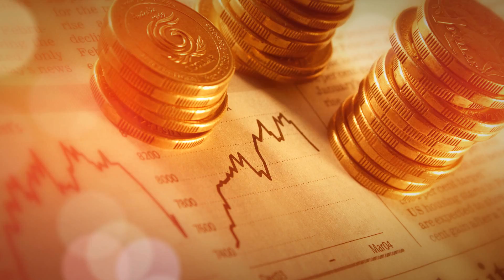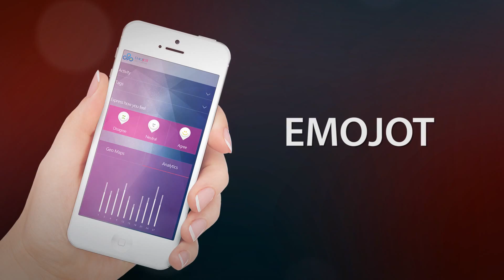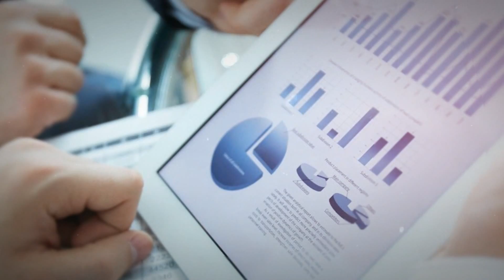Emojot | software sensors for emotions…